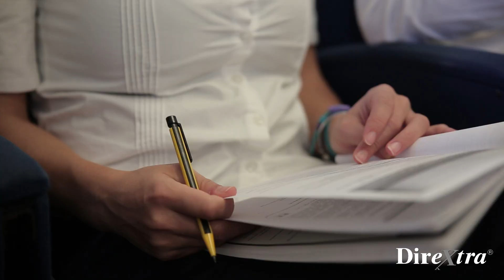Annarita Didio hired by Seli Denmark in Copenhagen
Master in Construction and Oil&Gas Sector for Engineers, Controllers and Lawyers.
Hired by Seli Denmark in Copenhagen